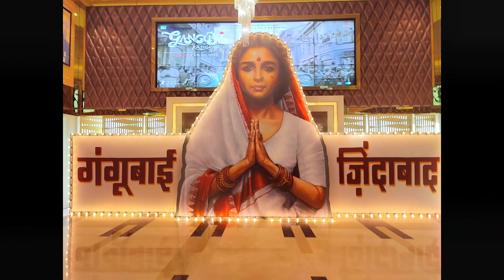Box Office Collection, Gangubai Kathiwadi, Jhund, The Batman, Bheemla Nayak, Valimai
Valimai Box Office Collection | Ajith Kumar

Valimai 1st day Box Office Collection In Hindi Tamil Telugu Kannada Worldwide Gross Report |

valimai box office collection,
valimai box office collection Day 1,
valimai box office collection sacnilk,
valimai box office collection worldwide, valimai 1st Day box office collection, valimai movie box office collection,
Valimai Hindi box office collection,
Gangubai Kathiawadi is an upcoming Indian Hindi-language biographical crime film directed by Sanjay Leela Bhansali, written by Utkarshini Vashishtha and produced by Bhansali and Jayantilal Gada under their respective banners Bhansali Productions and Pen India Limited. The film stars Alia Bhatt in the title role, and is based on a chapter of Hussain Zaidi's book Mafia Queens of Mumbai about Gangubai Kothewali, the madam of a brothel in Kamathipura. Principal photography started on 27 December 2019 in Mumbai. The film was scheduled for theatrical release on 11 September 2020 but was postponed due to the COVID-19 pandemic in India#GangubaiKathiawadi AliaBhatt SanjayLeelaBhansali SanjayLeelaBhansali fanmade
Gangubai Kathiawadi Official Trailer | Alia Bhatt, Ajay Devgn ,Emraan Hashmi , Sanjay Leela Bhansali

Produced by Sanjay Leela Bhansali
Jayantilal Gada
Written by Sanjay Leela Bhansali
Utkarshini Vashishtha
Story by Hussain Zaidi
Starring Alia Bhatt
Ajay Devgn
Emraan Hashmi
Shakib khan
Score:
Sanchit Balhara
Ankit Balhara
Cinematography Sudeep Chatterjee
Edited by Akiv Ali
Production
company